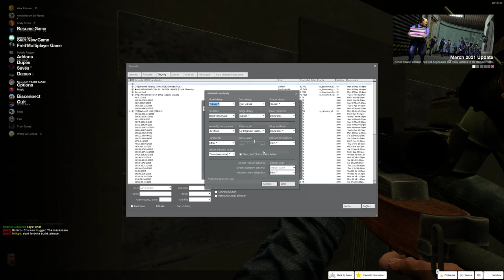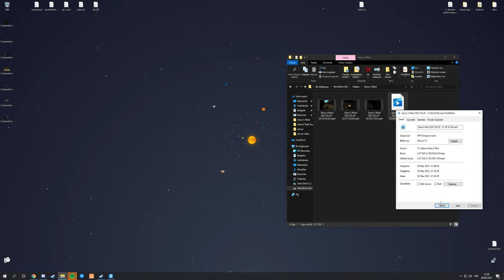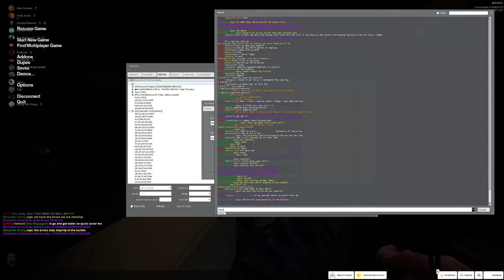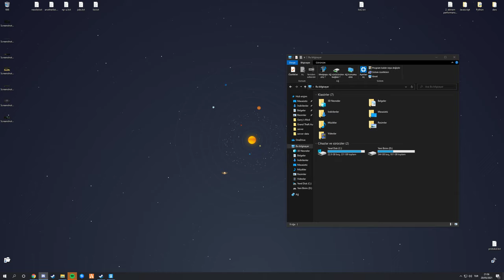Impulse HL2 Roleplay | Mayday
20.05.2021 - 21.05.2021 | +150 Combine's Died

2nd Scorpion Unit